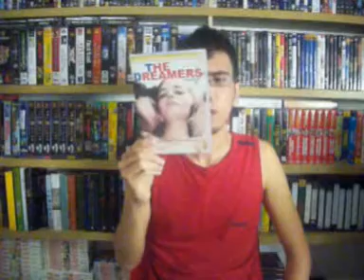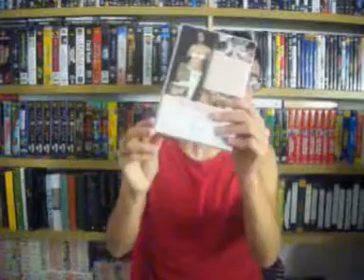PARLIAMO DI FILM - The Dreamers - I sognatori (2003)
recensione per il concorso di victorlaszlo88, purtroppo il video è pieno di tagli poichè ho dovuto togliere molti pezzi per rientrare nello stramaledetto limite dei 10 minuti di youtube. COMMENTATE !